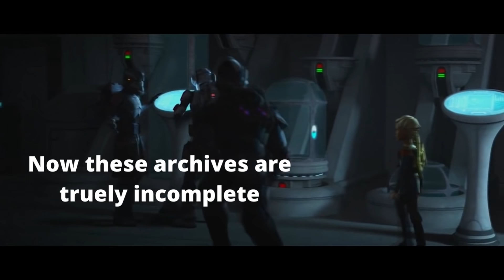Echo being the (comedic) droid of the batch for over 6 minutes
Even though he's comedic, doesn't mean he still doesn't get the bad luck of a droid. He also does a lot of the stuff for them that a droid would do. So, I got the idea to make this, and well, I made it! I would have gotten it out sooner, but it got deleted and I had to start it over again. It is technically humor for Echo, but there was still humor scenes I didn’t include as it is also just about him being like a droid. I love Echo, not trying to be mean, just pointing this fact out. There were also scenes I was not able to include and all. And I did put funny subtitles, sorry if you find them annoying. Not the type of videos I plan to make really…just an idea! Well anyway, Hope you like it! Thank you!